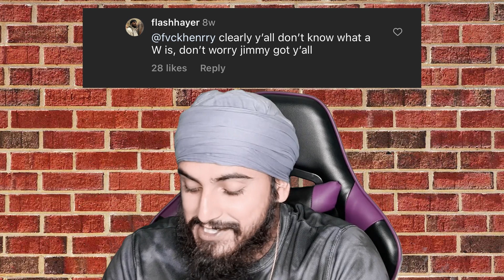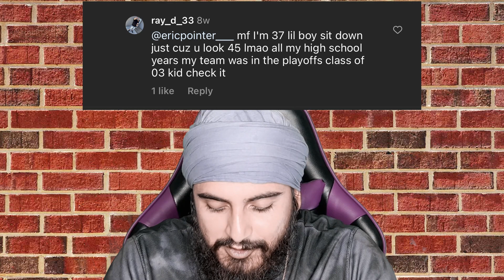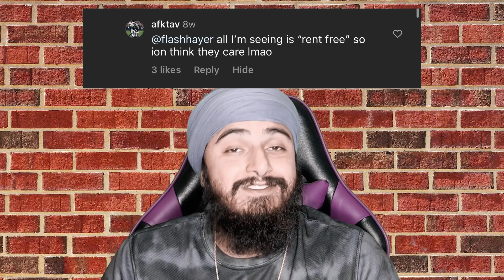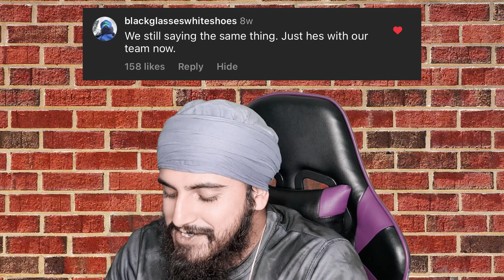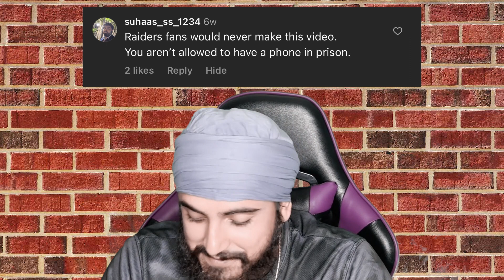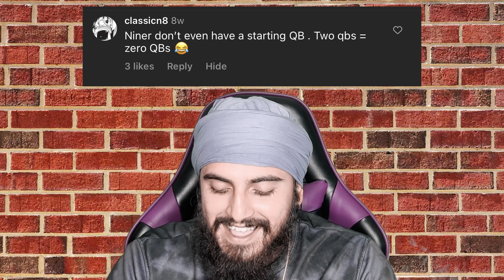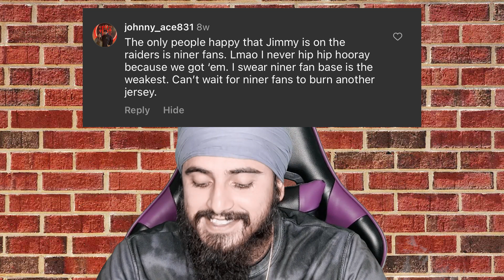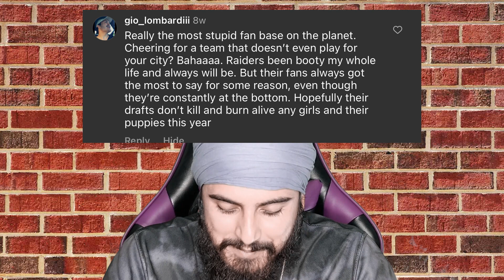Reading Mean Comments From Salty Raiders Fans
My video of Raiders Fan's coming to terms with Jimmy G went VIRAL on Instagram! Enjoy the comments! It's all love Raiders fans, I'd be upset too hahah